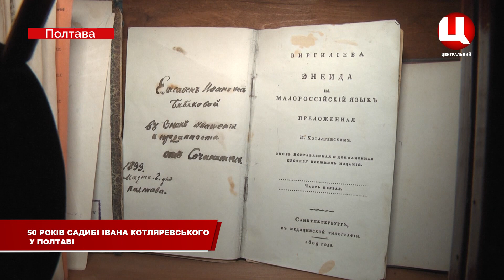Садибі Котляревського 50 років